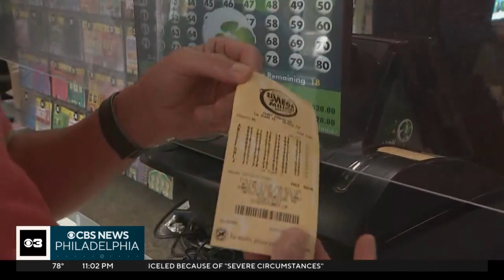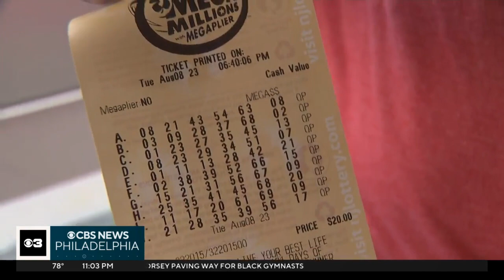Massive Mega Millions jackpot up for grabs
If nobody is lucky Tuesday night, the next Mega Millions drawing will be Friday at 11 p.m.